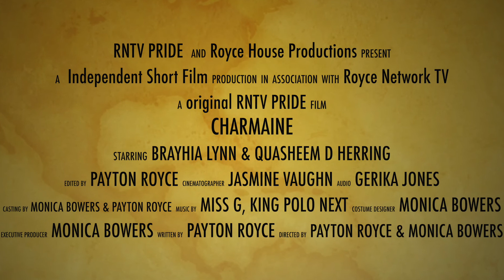CHARMAINE TRAILER version 2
Charmaine Trailer Premier June 19th streaming on Roku. A independent short film produced by Royce House Productions LLC.